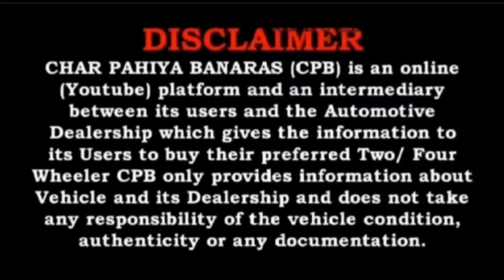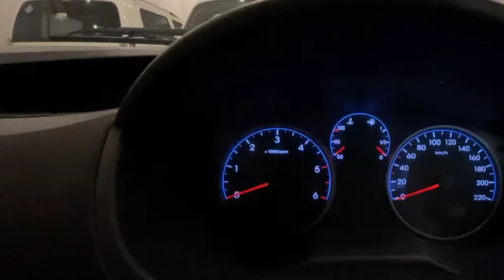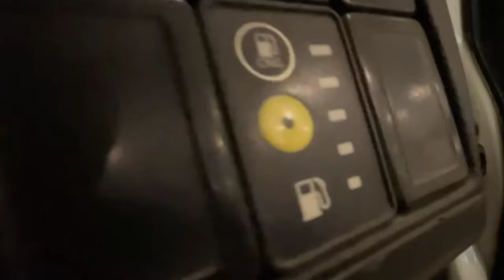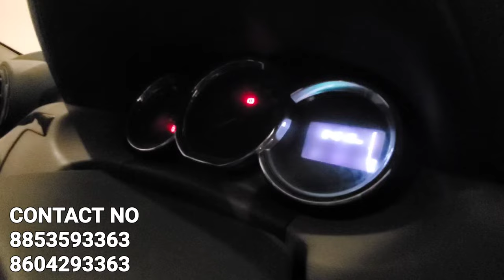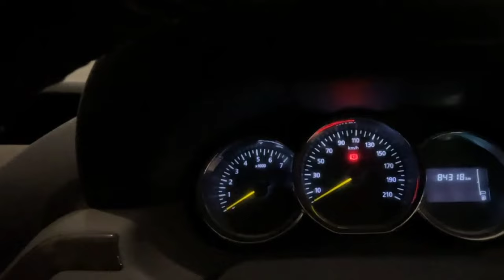Cheapest Second Hand Car In Prayagraj🔥 सबसे सस्ती Car पूरे भारत मैं🔥BEST CAR 2024🔥SANGAM AUTOMOBILE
CONTACT SANGAM AUTOMOBILE
Sangam Automobiles, Hotel HP Tower, opposite Indian oil Depot, Mitra Nagar, Devprayagam Colony, Jhalwa, Prayagraj

2nd hand car gurgaon,
best second hand car to buy in india app,
best way to buy second hand car in india,
how to start second hand car business in india,
best second hand luxury car to buy in india,
best car under 5 lakhs in india second hand,
best second hand hatchback car to buy in india,
best second hand diesel car to buy in india,
best second hand car to buy in india tamil,
best second hand car to buy in india for students,
second hand fortuner cars in india,
second hand car for sale in india,
gmc car second hand in india,
gmc car in india price second hand,
2nd hand gmc car in india,
second hand car buying guide india,
second hand hummer car price in india,
second hand hybrid cars in india,
how to buy second hand car in india,
how to import second hand car in india,
which is best second hand car to buy in india,
second hand impala car price in india,
second hand car in low price in india,
best second hand car to buy in india in telugu,
best second hand car to buy in india in 2023,
best second hand car to buy in india in 2024,
second hand jdm cars in india,